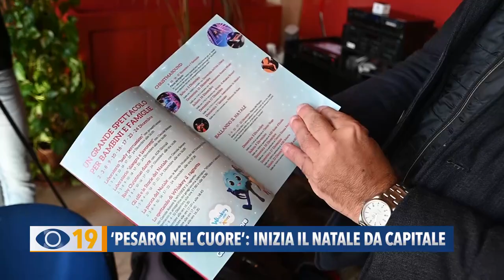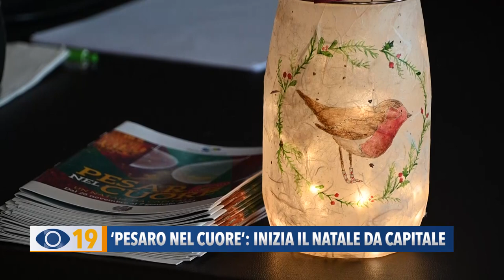"Pesaro nel Cuore": inizia il Natale da Capitale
Al via dal 26 novembre ‘Pesaro nel Cuore’. Si accende il Natale della città all’insegna della pace e della Capitale 2024.